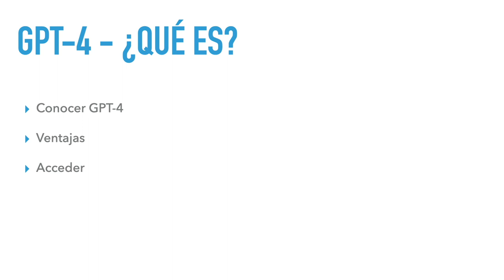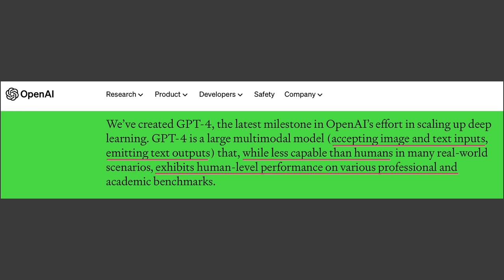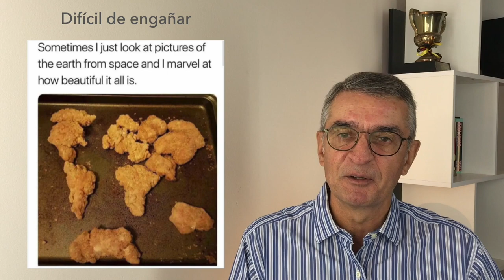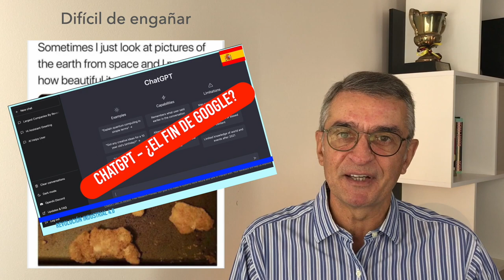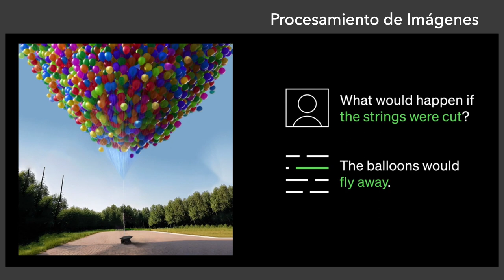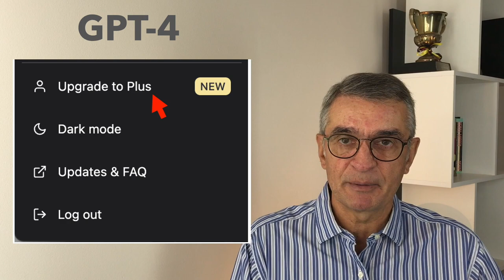GPT 4 ¿Qué es?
GPT-4 es un poderoso sistema de Inteligencia Artificial lanzado por OpenAI el 14 de marzo de 2023, pocos días antes de la producción de este video.

Mostramos las evidencias de las cuatro principales ventajas que tiene GPT-4 en relación a sus predecesores.
Para acceder a Stable Difusion Nota de la revista Scientific American Nota de referencia